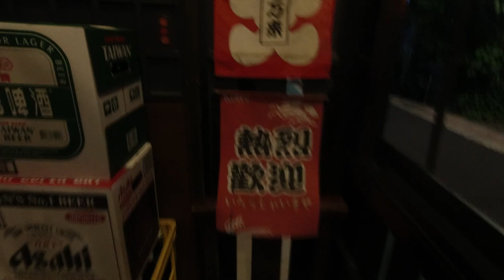台灣生活🇹🇼德國美女🇩🇪試試看納豆!愛吃吉野家庭料理的海鮮大阪燒!又便宜又好吃!林森北路119巷24號 ドイツ美女が海鮮お好み焼きに初挑戦!美味しい日本家庭料理！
【吉野家庭料理】
🗾台北市中山區林森北路119巷24號
🚉MRT中山
⏰18:00-23:00
相機： Panasonic Lumix GH4＋CANON EOS 60D
喜歡：喝酒、美食、旅遊、看小說（森博嗣、村上春樹）

▼ 撮影機材
■Panasonicミラーレス一眼 /メインカメラ
LUMIX GH4